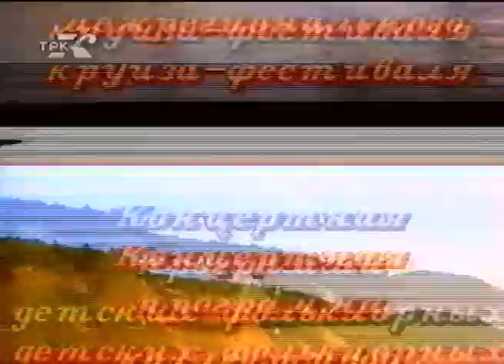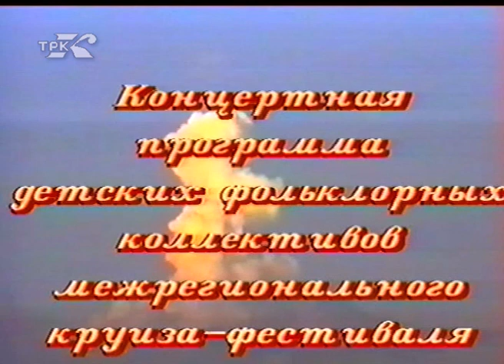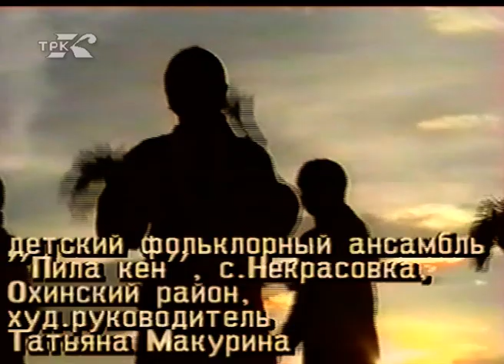Андана - Друзья (архив ГТРК Комсомольск, 1995 год)